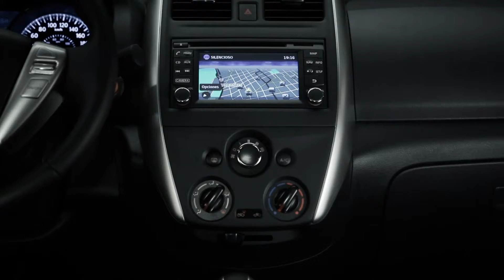Nissan Versa 2015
Ligeros cambios para el sedán de la casa nipona que se comercializa en Argentina, con el lenguaje de diseño actual y más tecnología.